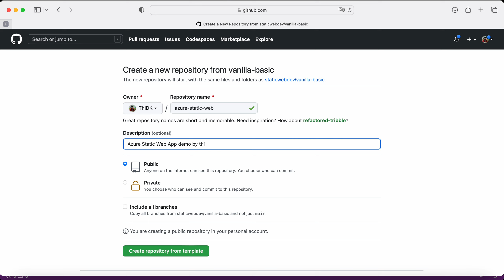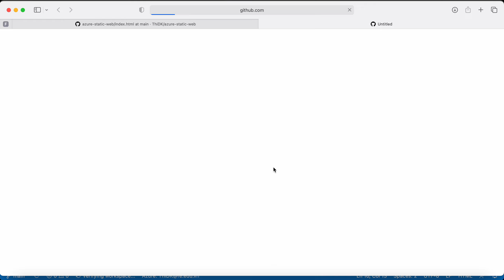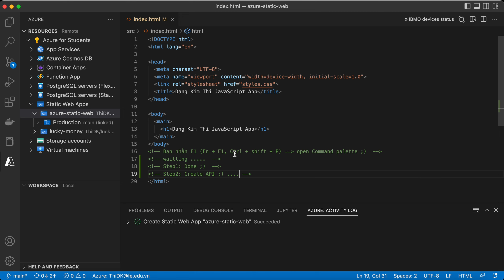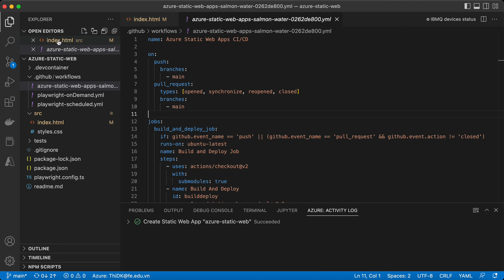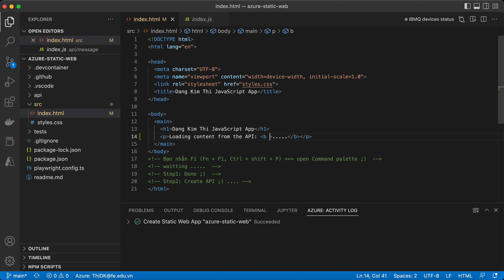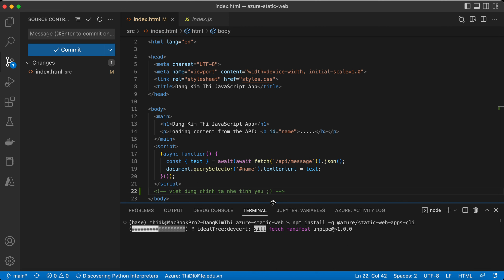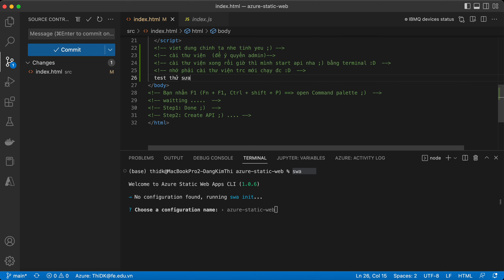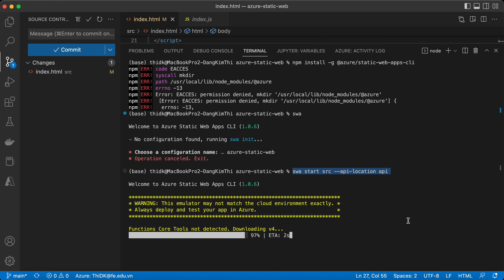[Azure] 03 Azure CI/CD Static Web App API 1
Tạo Web App với Microsoft Azure
1. Tạo web HTML CSS Javascript thuần (client bạn dùng cái framework cũng ok)
2. Tạo API